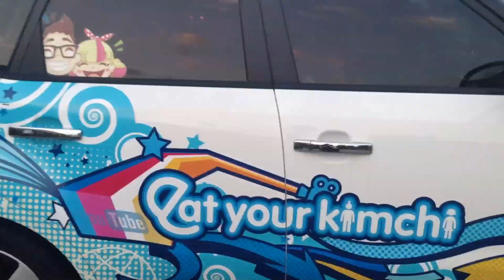Yangjae Flower Market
We're just about to open our coffee shop this Saturday!  Here's a video of the Eatyourkimchi crew heading over to Yangjae Flower Market, picking out some special plants and flowers, and planting them in our garden :D